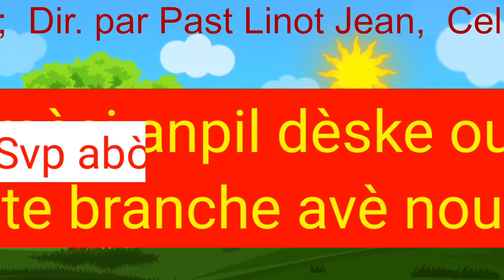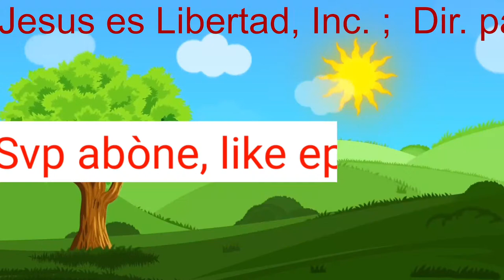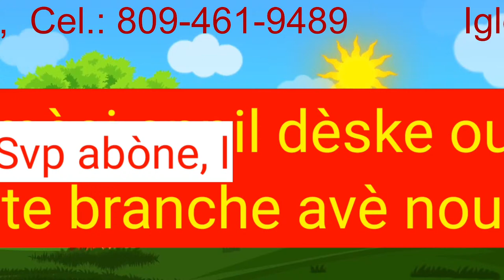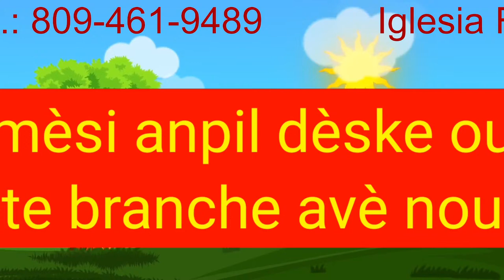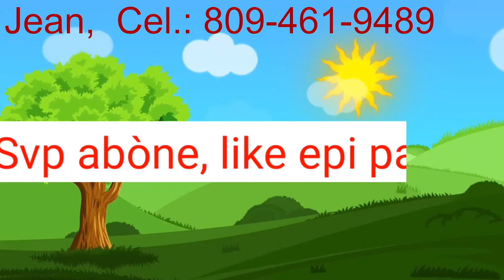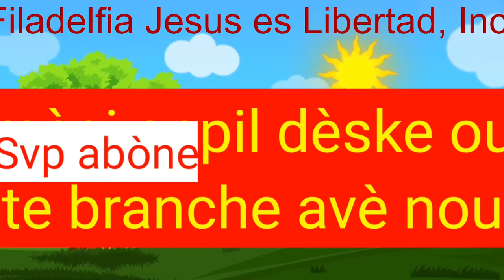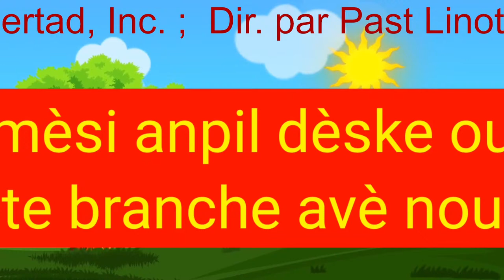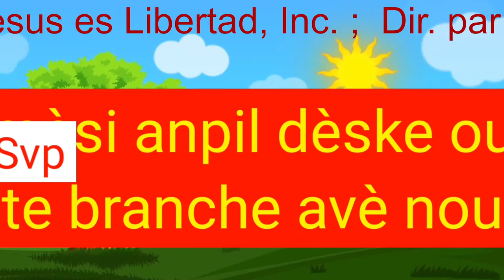Belle Adoration Et Louange du Dimanche 14 / 04 / 2024.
Belle Adoration Et Louange, Service  d'adoration et de louange
une chaine d'adoration et de louange
musique evangelique
musique chretienne especiale,
adoration et louange,
louange et adoration chrétienne,
adoration et louange chrétienne,